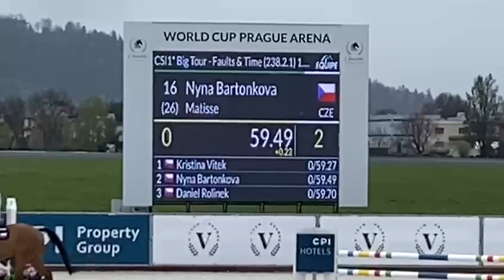Nyna Bartoňková a Matisse